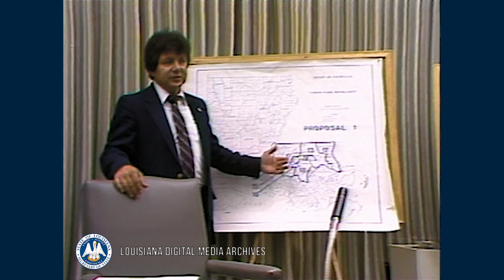Louisiana Redistricting (1981)